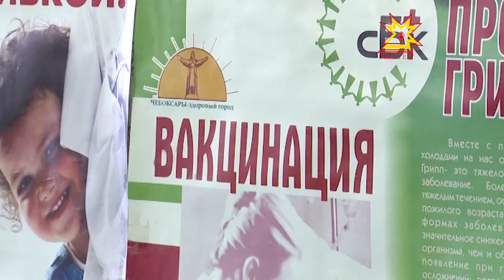На еженедельном совещании с Главой республики обсудили актуальные вопросы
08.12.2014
Неделя началась с подписания Главой Республики двух указов. Первый — о назначении  Юрия Васильева руководителем администрации Главы Республики. Второй — об учреждении единовременного гранта Главы Республики на разработку концепции учебно-методического комплекса по истории Чувашии в 2015 году.  Историю родного края должен знать каждый, подчеркнул Глава Республики. Размер гранта Кабинет министров обсудит с общественностью и только после этого будет принято решение. На еженедельном совещании обсудили и другие актуальные вопросы.